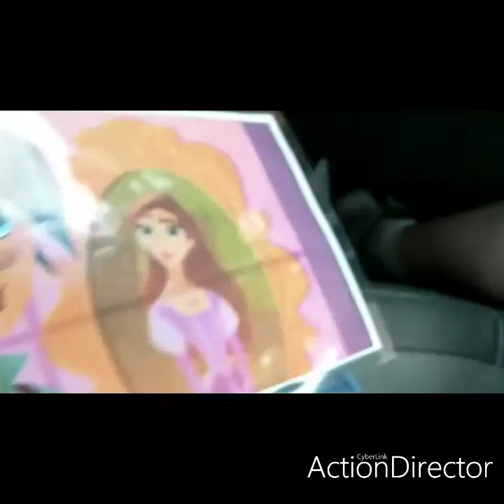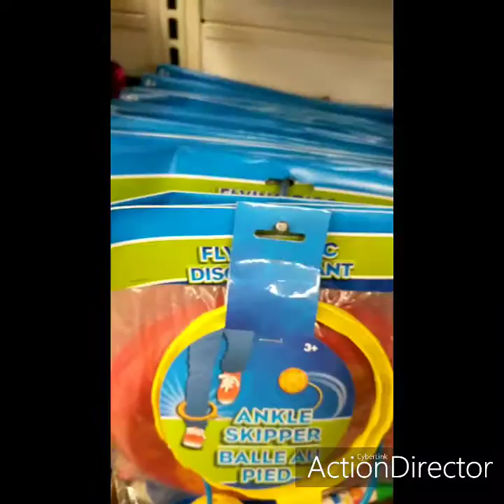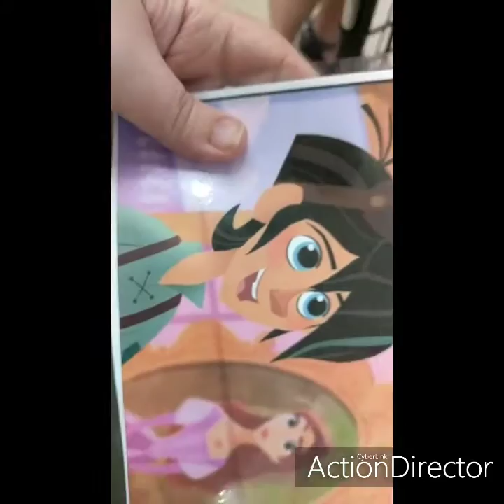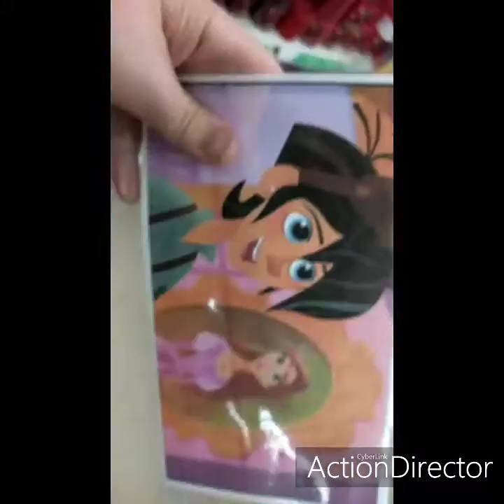shopping at dollar tree on June 4th 2020